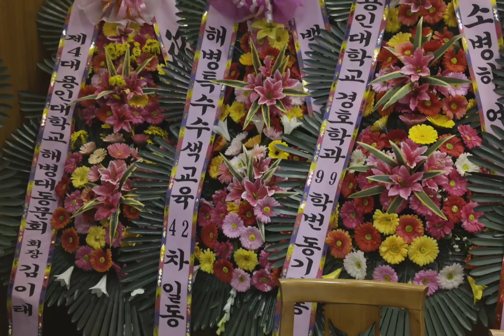소병하 하객 맞이